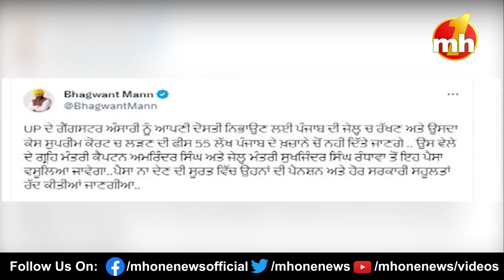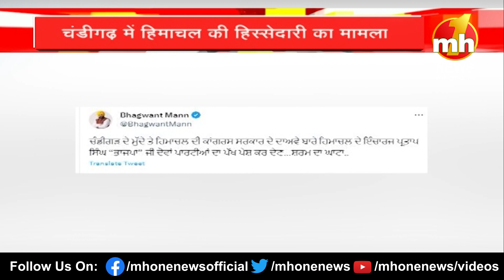Punjab दनादन: देखिए पंजाब से जुड़ी सभी बड़ी खबरें नए और फटाफट अंदाज में...